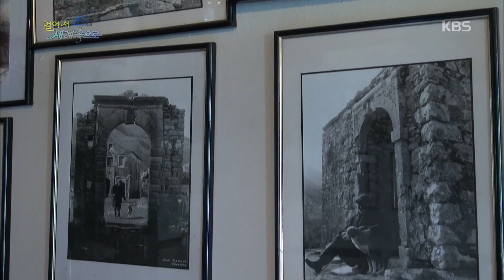걸어서 세계속으로 (Backpack Travels) - 코르푸에서 가장 오래된 마을, 페리티아!.20150801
Title : Backpack Travels